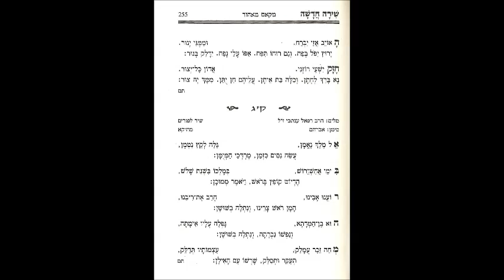קיג אל מלך נאמן